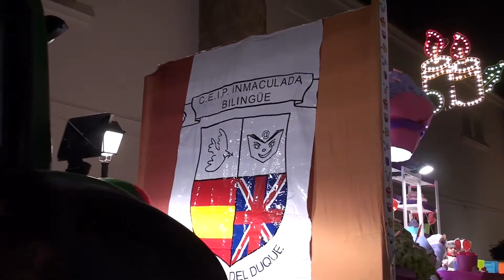HINOJOSA DEL DUQUE REYES 2014